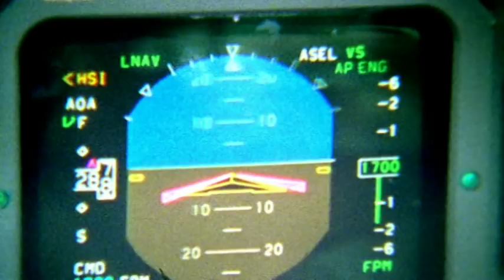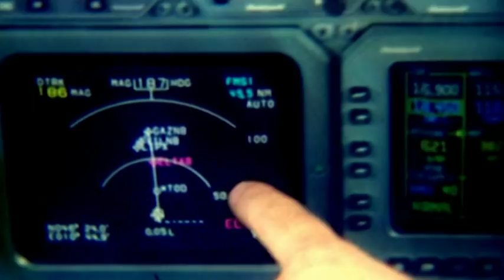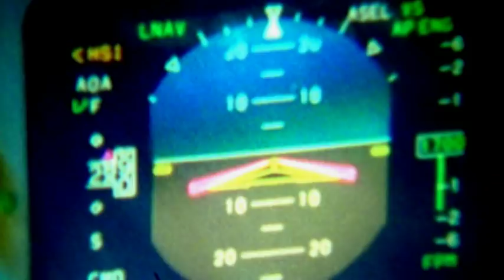Jamiroquai - Documentary Pt.1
Jamiroquai - Documentary Part 1 (Official Audio)